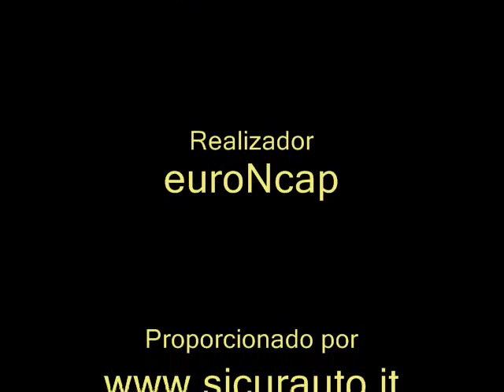EuroNCAP crash test de BERLINAS ----- BIG CARS euro ncap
el crash test CONSISTE en estampar 1 coche a 64 Km/h (40Mph)contra un muro, y evaluar sus daños resistencia, proteccion para los ocupantes...

crash test de berlinas: coches de tres volumenes, citroen c5, ford mondeo, peugeot,bmw, etc